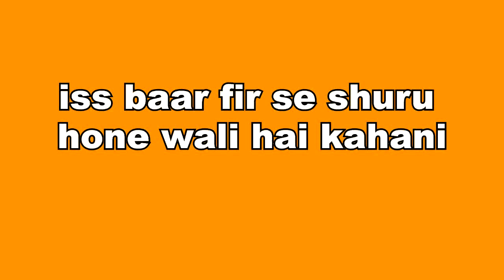ANUPAMA: OH-HO!! VANRAJ की होने वाली है OFFICE में वापसी, DHOLAKIYA की जगह लेगा VANRAJ